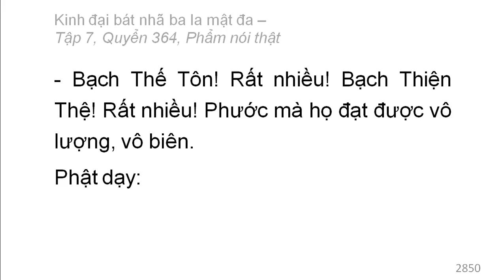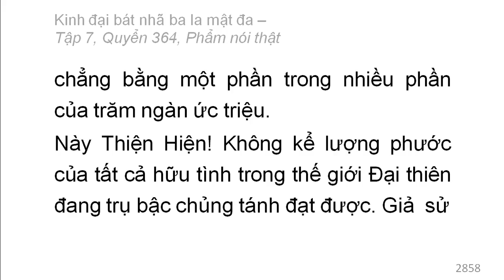Quyển 364: Kinh đại bát nhã ba la mật đa - Phẩm nói thật (rất hay) (364/600) (4)